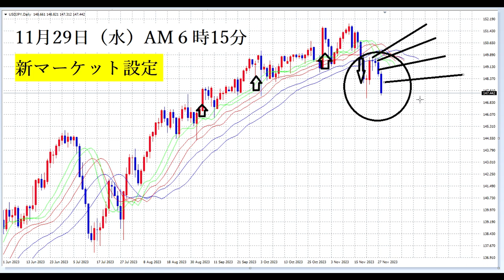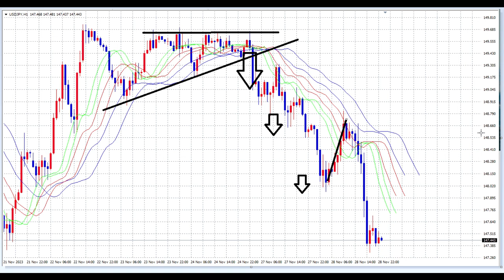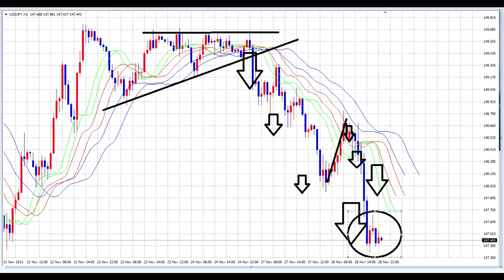【FX】円高加速！新マーケット選定